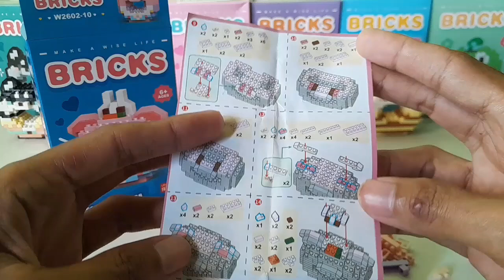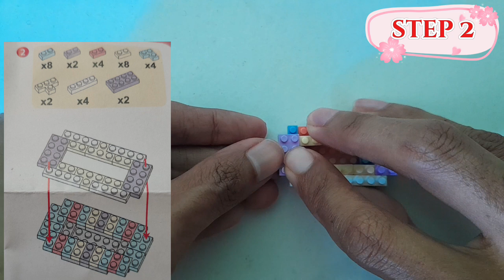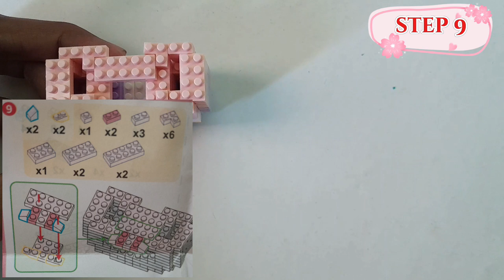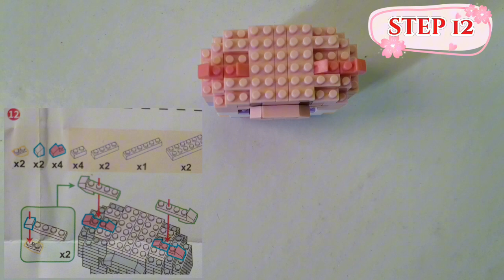TUTORIAL MERAKIT LEGO BRICKS DONUT [ PIG ] W2602-10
lego bricks atau lego nunnoblock adalah mainan anak anak diatas 6 tahun yang berfungsi untuk daya tangkap motorik anak dan melatih kecerdasan anak untuk berfikir dan mengingat

 Yang mau link lego brick atau nunnoblock samaan diatas bisa klik link dibawah ya guyss

ini link video bricks donuy lainnya ya guys